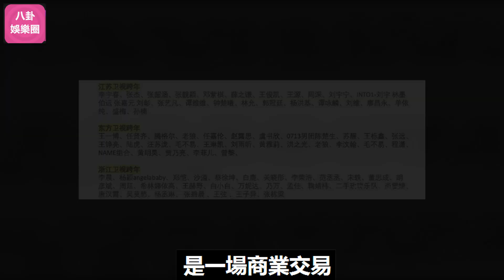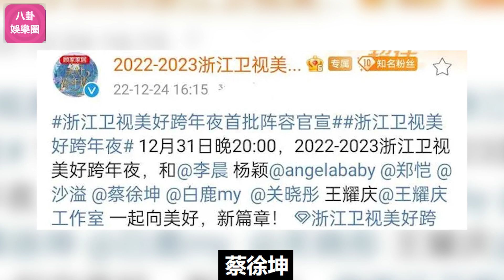藍臺陣容暗藏玄機，下季《奔跑吧》有沒有周深，浙江跨年給出了答案！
藍臺陣容暗藏玄機，下季《奔跑吧》有沒有周深，浙江跨年給出了答案！周深